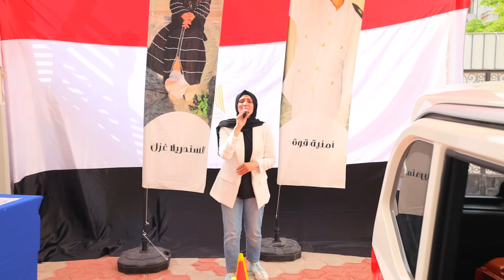أمنية داخل مسابقة السيارات - شوف حصل اية !!